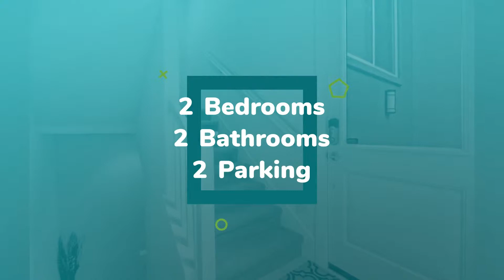House for sale in San Jose, Ohlone, $918,000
2
2
2

San Jose,

REF120038